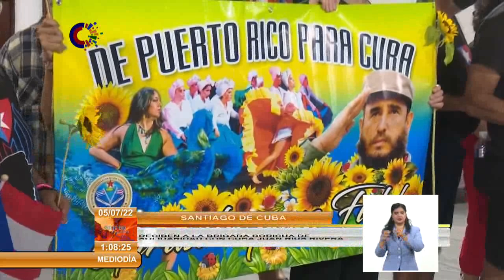Santiago de Cuba recibe a la Brigada Boricua de Solidaridad con Cuba Juan Rius Rivera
La BrigadaDeSolidaridad Juan Rius Rivera, en su edición 31, llegó a Santiago de Cuba. Sus integrantes realizarán diversas actividades de impacto social y participarán en el FestivalDelCaribe. La Brigada boricua enaltece la solidaridad y amistad entre nuestros pueblos.